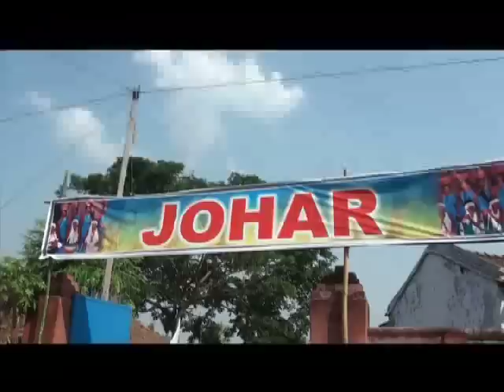Sr. Hemalata Hembrom, S.H / First Religious Profession / 23.05.2015 / Pathra / By: Fr. Vernard, S.J.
First Profession and Vestition of Sr. Hemalata Hembrom, S.H.
Sacred Heart Congregation, Jeeva Jyothi Province, Delhi.
Date: 23rd May 2015.
Place: Sacred Heart Convent, Pathra, Dumka Diocese.
Videography & Video-Editing: Fr. Vernard Antony, S.J., Dumka-Raiganj Province.
Note: This Video was released in DVD Format in the year 2015.